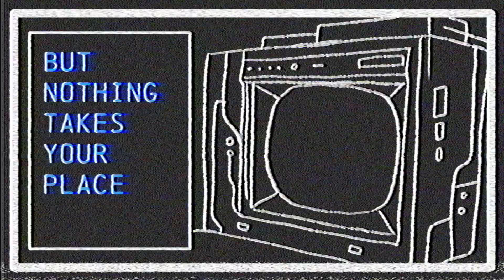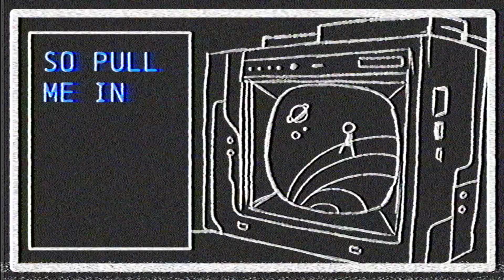【BERT】YOUNIVERSE【CHIPSPEECH ORIGINAL】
Well. I'm posting again. Playing around with how much vhs effect I add to videos. Not sure if it's too much eyestrain.